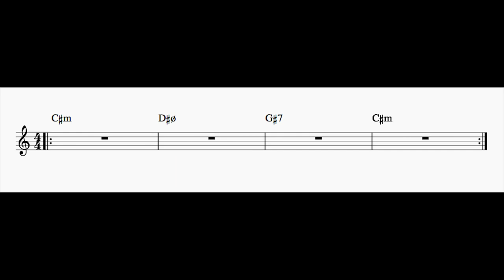II-V-I Play Along in C# Minor